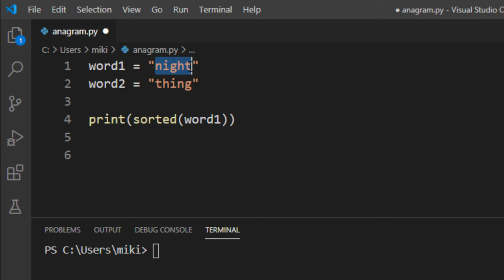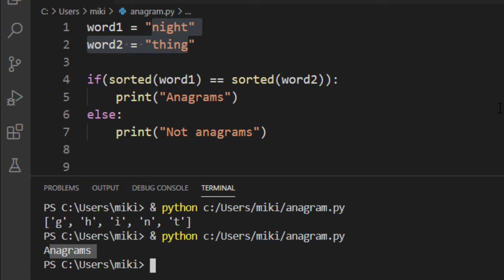How to check if Two Strings are Anagrams in Python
In this tutorial we're going to show you how to check if two strings are anagrams in Python.